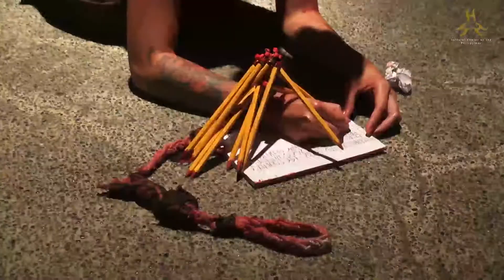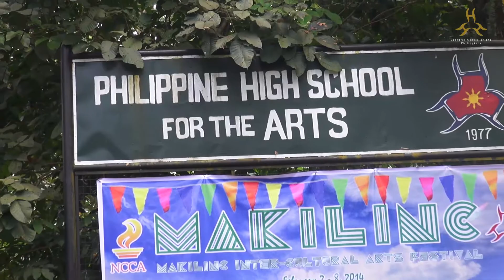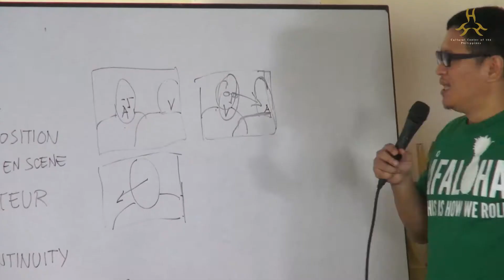Philippine High School for the Arts - MAKILINC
MAKILINC Intercultural Arts Festival